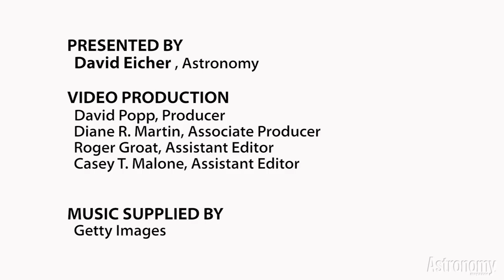The Real Reality Show: Scientific Thinking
Do you think like a scientist?